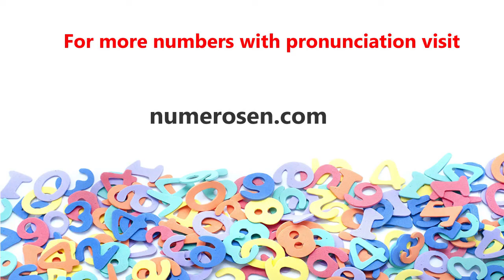Learn how to count in Thai from 1 to 10. Very Easy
Count from 1 to 10 in Thai
Cuenta  del 1 al 10 en Tailandés
Graf Von 1 Bis 10 In Thai
Contar De 1 A 10 Em Tailandês
Compter De 1 À 10 Dans Thai
Tellen Van 1 Tot 10 In Het Thai
タイ語で1から10までカウント
Граф От 1 До 10 На Тайском Языке
Telle Fra 1 Til 10 På Thai
Liczyć Od 1 Do 10 W Języku Tajskim

28